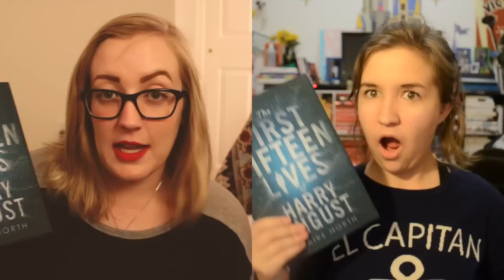Vlogmas: Blind Book Exhange with Sarah Actually Reads